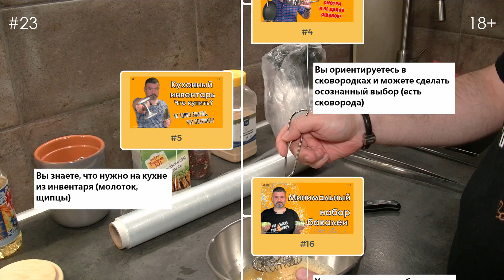Как жарить курицу. Бедра куриные на сковороде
Как жарить курицу на сковороде. Показываю как жарить куриные бедра в двух вариантах - в виде шницеля и "в чистую". Смотрите внимательно, друзья  и вы узнаете все тонкости приготовления курицы так, чтобы она была именно жаренной, красивой и вкусной.
Мой кулинарный курс для тех, кто хочет научиться готовить с нуля. Я сделал его так, что он буквально "затащит" новичка на ступень выше - вы научитесь варить и жарить, поймёте, что вам действительно нужно иметь на кухне. Это быстрый курс для быстрого РЕЗУЛЬТАТА! Смотри его моем сайте
Если коротко о себе, то так - с 2012 года учился готовить сам, потом учился готовить в кулинарной академии "Эксклюзив" и получил там диплом и 4-й поварской разряд. Работал поваром по направлениям: японская кухня, пицца, блины, универсал. Учувствовал в открытии кафе. Я люблю и умею готовить.